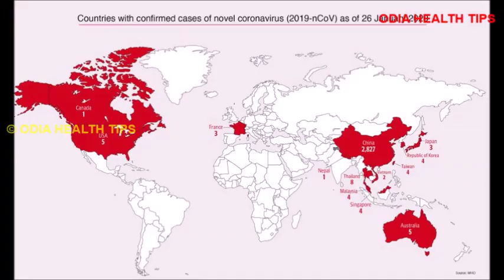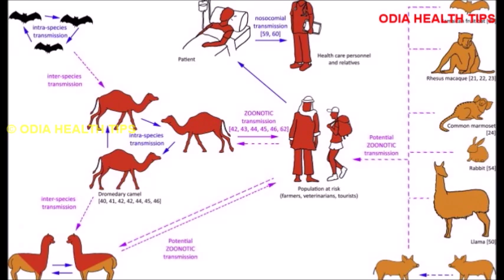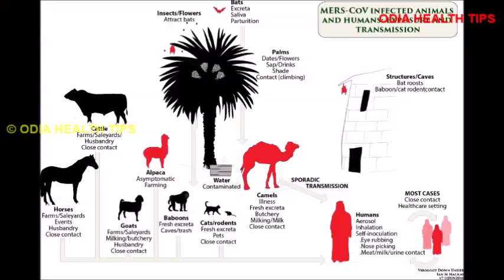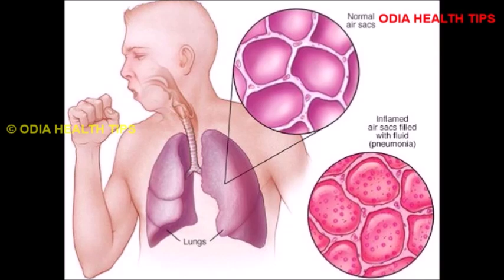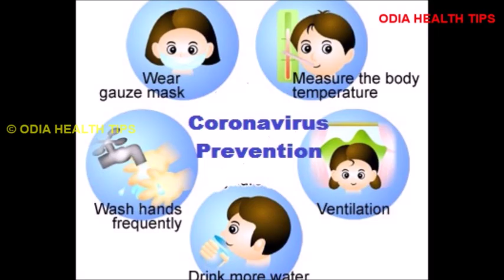କରୋନା ଭାଇରସ ବିଷୟରେ | Corona virus symptom Odia | Corona virus signs and prevention Odia Health Tips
This video describes about corona virus symptoms, signs, prevention, effect and treatment in Odia language.